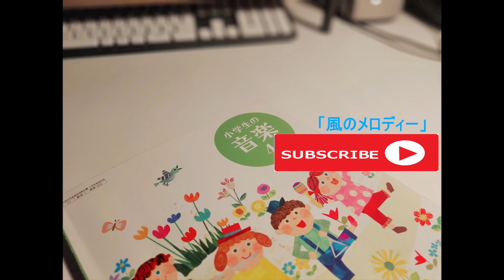歌のにじ 小学生の音楽４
4年生の教科書にのってます。